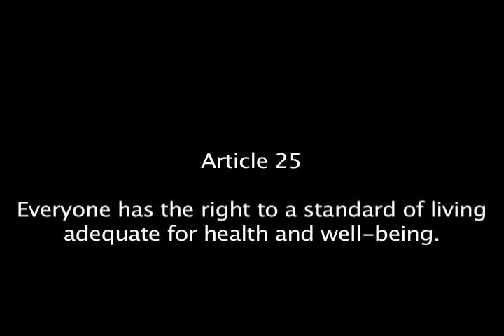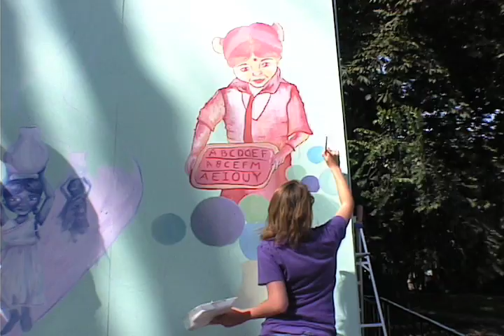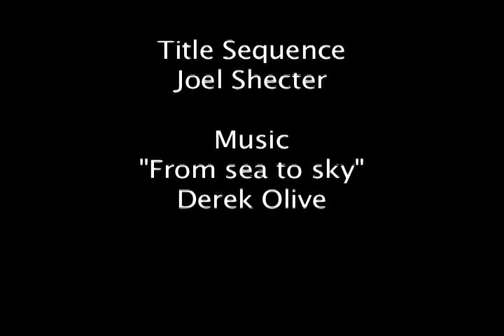Project: Urban Canvas, Art. 25 - Ralph Thornton Community Centre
Universal Declaration of Human Rights, Article 25: Everyone has the right to a standard of living adequate for health and well-being